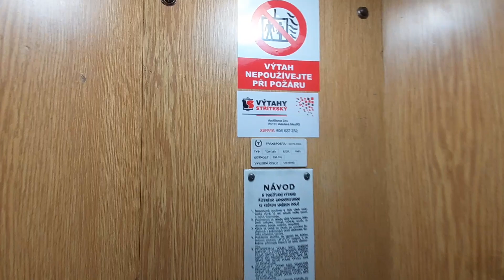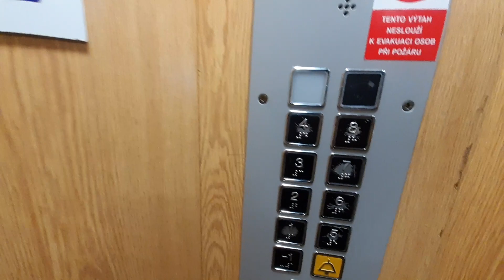Transporta elevator 532, Městský úřad Valašske Meziříčí, Czechia